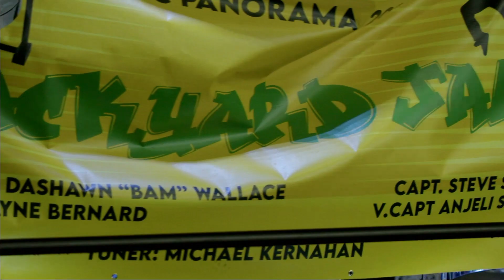MBOC PANORAMA 2021 - Lauderhill Steel Ensemble Performance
Lauderhill Steel Ensemble Performance at Miami Broward One Carnival PANORAMA 2021.
Song - Backyard Jam x Farmer Nappy
Arranger - Dashawn "Bam" Wallace
Driller - Wayne Bernard
Performance Recorded by Dj DLife